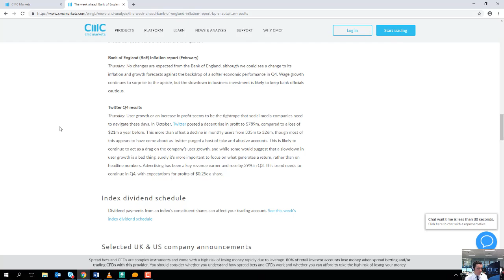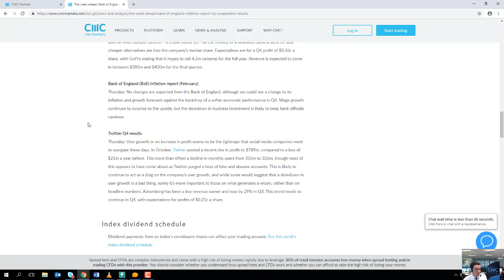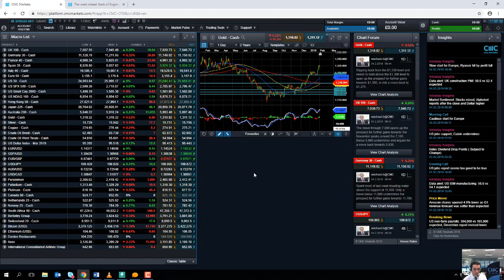Monday market update – 4th February 2019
The video discusses the quiet start to the European session, and looks at the major events of the week.